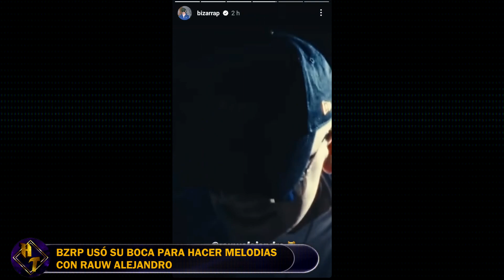BIZARRAP muestra como hizo la CANCIÓN con RAUW ALEJANDRO